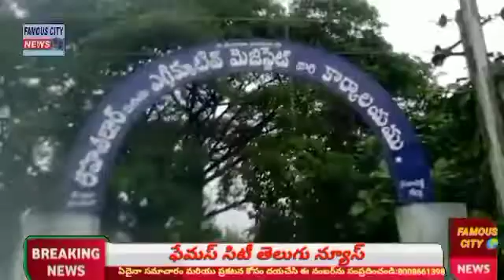Breaking News # Sangareddy Janaram Mandal Sangareddy Farmers Dharna Famous City Telugu News Channel